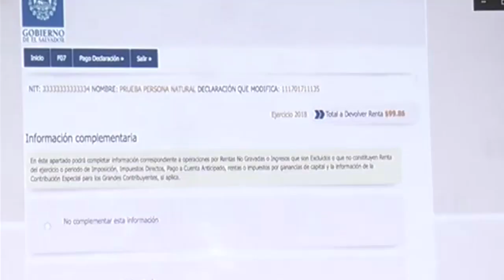Noticiero LPG 30 abril: El Salvador espera máxima curva de contagios de covid-19 la próxima semana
Así lo plantea el infectólogo Jorge Panameño, tras valorar un estudio de la Universidad Tecnológica de Singapur que vislumbró el fin del 100% de los casos en El Salvador para mediados de agosto.

¡Visítenos!